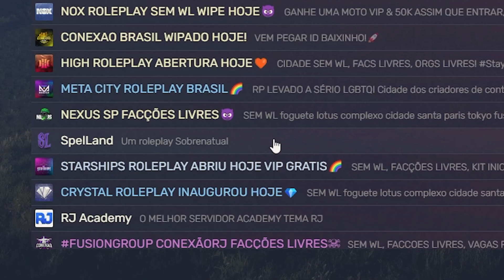ZERO IMERSÃO?! VISITEI UM SERVIDOR ABERTO DE GTA RP!!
Entrei em um servidor aleatório no GTA RP e tive uma surpresa na cidade nova!

A história de Bruno PH (PlayHard) no GTA RP,  morando na Cidade Alta com vários streamers, Coringa (Connor), Piuzinho (CJ), Gabe, Boltz etc... Bora ver tretas do Cassino com a França, Elements, Laranjas e principalmente a Polícia do CDA!!